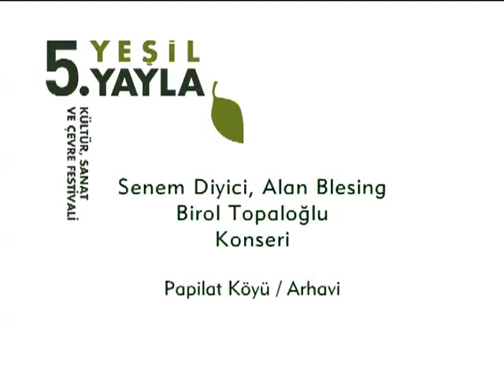5.Yeşil Yayla Festivali- Senem Diyici - Alan Blesing - Birol Topaloğlu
5.Yeşil Yayla Kültür, Sanat ve Çevre Festivali / 5th Green Yayla Culture, Art and Ecology Festival 2010

"Senem Diyici-Alan Blesing-Birol Topaloğlu"

Yer: Papilat Köyü / Arhavi